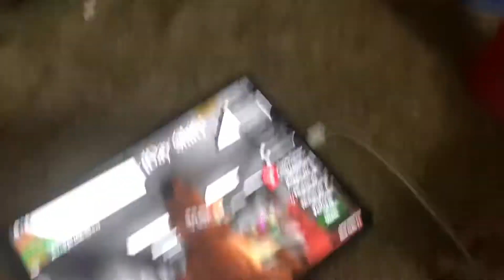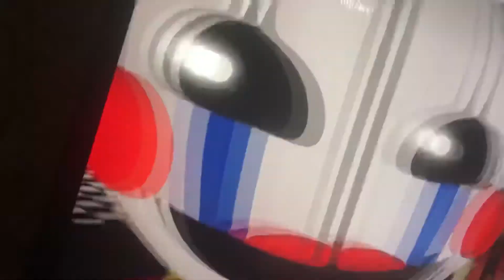Freddy moves where Fredbear mega role-play